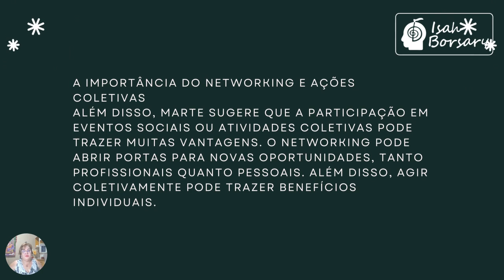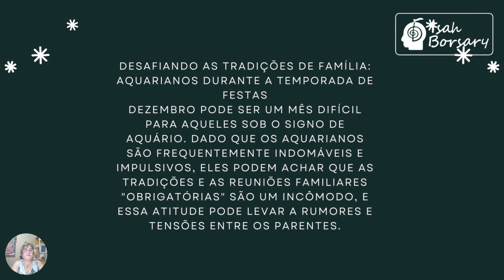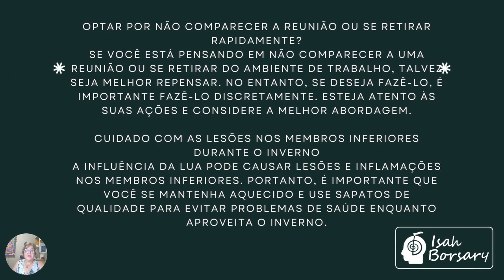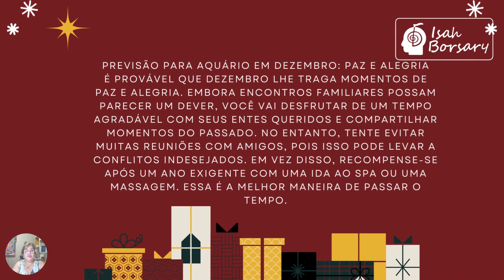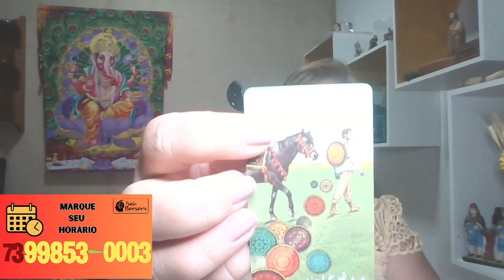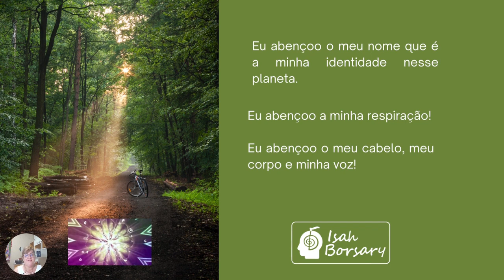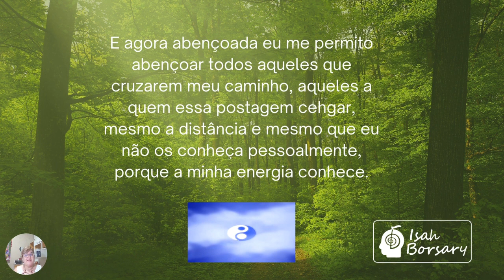AQUÁRIO - DEZEMBRO - TANTAS BATALHAS VENCIDAS E FINALMENTE VOCÊ VAI INICIAR UM NOVO CICLO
Isah Borsary